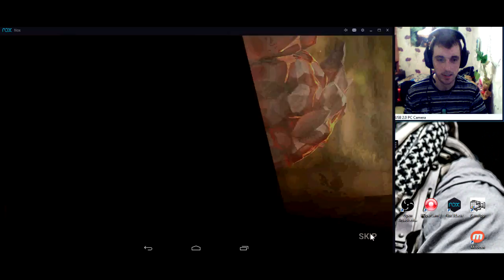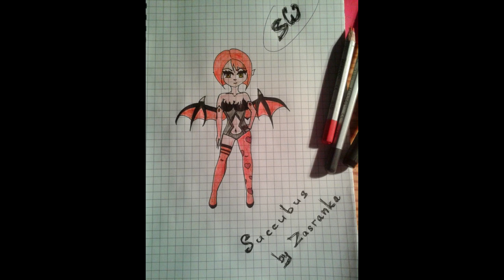Summoners war: Guild War - 51th Edition ✔ВОТ ЭТО ПОВОРОТ - ТРЕВОР НАКАЗЫВАЕТ!!! HD